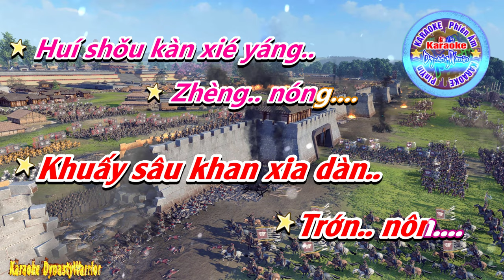[KARAOKE]🎤 Kiếm Hiệp Tình [Game Võ Lâm Truyền Kỳ]💢Phiên Âm Tiếng Trung [Bồi]Karaoke DynastyWarrior ✅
✦ Tên Bài Hát: Kiếm Hiệp Tình ( 剑侠情缘 )
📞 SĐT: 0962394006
♪♫ 🎼 Lyrics:
Yuǎn lí le hóng chén,
Huàn..yǐng..
Nán wàng nǐ yíng yíng
Xiào..róng..
Zuó yè xiǎo
Lóu xún jiù..mèng..
Jiàn xiá qíng yuán,
Rèn wǒ xíng..
Huā kāi huā
Luò jǐ chóng chóng..
Jiāng hú ér.. nǚ.. yě
Duō.. qíng..
Duì jìng nǚ..
Ér.. chū cháng chéng..
Zhǐ jiān qīng sī zhǎn
Qīng.. fēng...
Cóng.. cǐ hòu..
Bù wèn rén jiān qíng
Duō.. nóng..
Zhī.. yuàn yǒu..
Zhī yuàn yǒu
Nǐ guò yī shēng,
Dāo guāng jiàn
Yǐng bàn xíng chéng..
Yǐn bù jìn jǐ duō,
Róu.. qíng...

Duō.. nián hòu..
Shì wèn dāng nián
Mèng chū.. xǐng..
Jiàn.. xiá qíng..
Jiàn xiá qíng
Yuán cè ěr tīng
Mèng zhōng shì
Dāng bù de zhēn..
Huí shǒu kàn xié yáng..
Zhèng.. nóng.